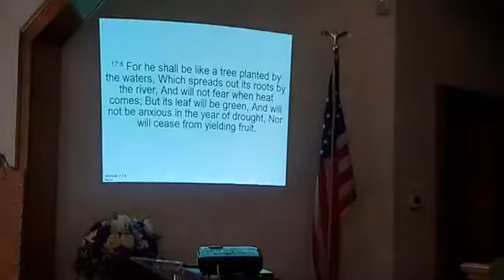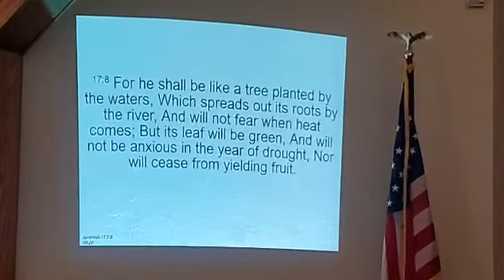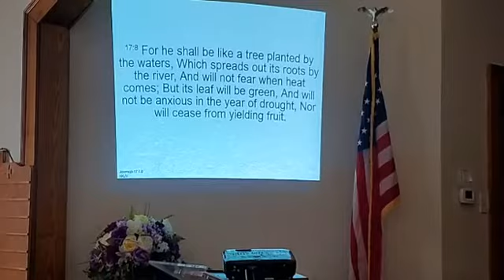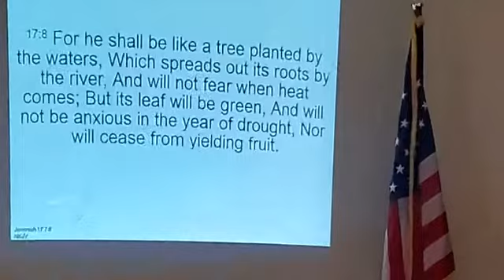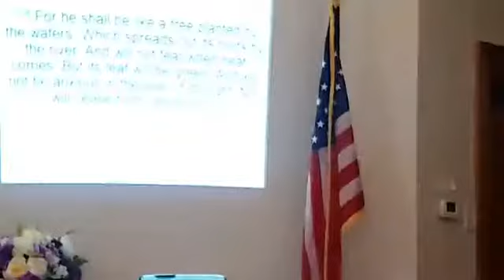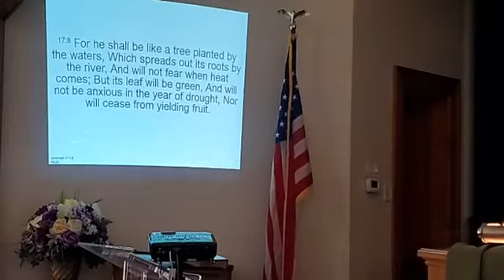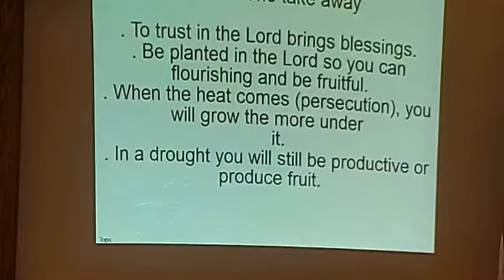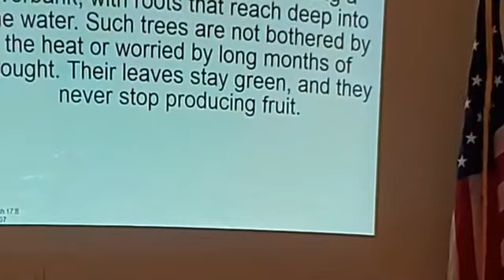Sunday Service (March 21st, 2021)